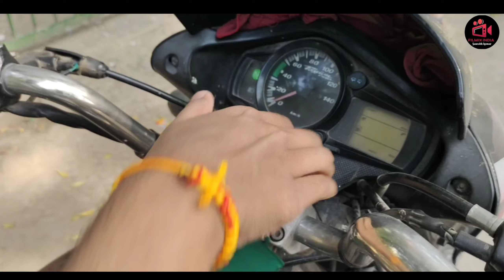Boy's on Social Media | Filmix India | Saurabh Kumar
VIDEO CREDITS:-
khushal singh mehra
Tausheef ansari
Intisar Ansari
Ruchir mudgal
Naman  Jain

FILMIX INDIA ( SAURABH KUMAR)